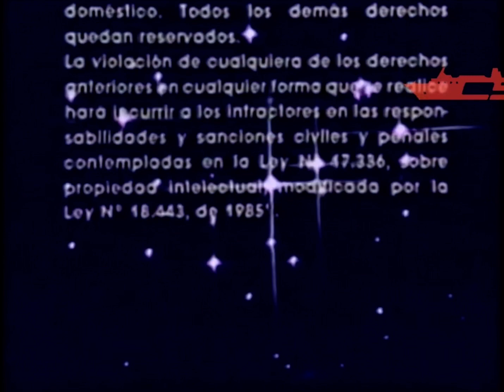VIDEO CHILE LOGO (OLD)